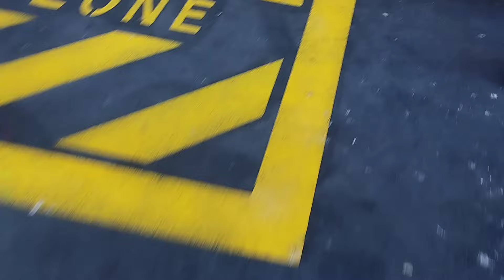WHICH COURSE TO CHOOSE FOR AUSTRALIA ? | MASTERS or BACHELOR | INTERNATIONAL STUDENT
In this Video, I have explained the list of courses you should choose while studying in Australia.